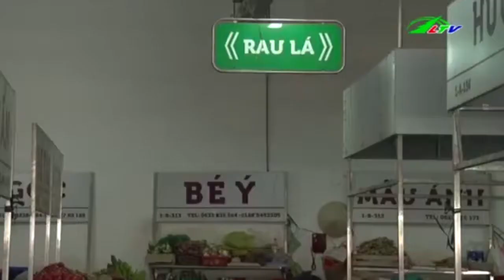Ngộ Độc Thực Phẩm Ngày Tết Và Cách Phòng Tránh | Sức Khỏe Lâm Đồng TV